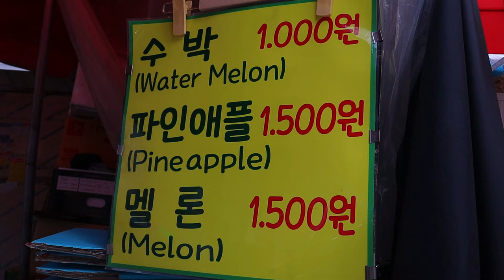장인의 파인애플 자르기, Amazing Fruits Cutting Skill, Korean Street Food